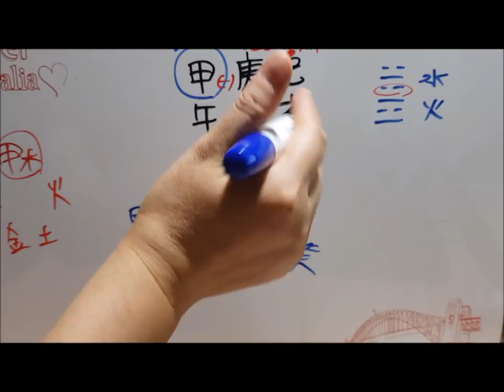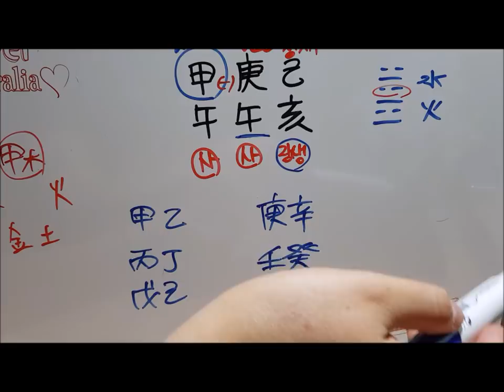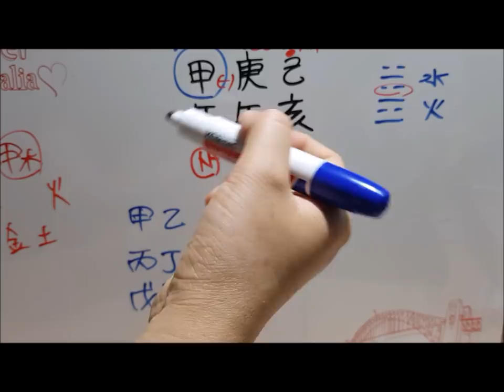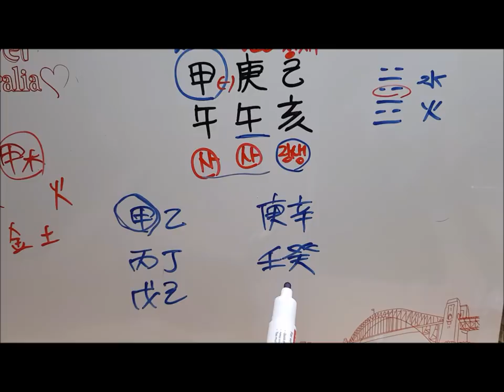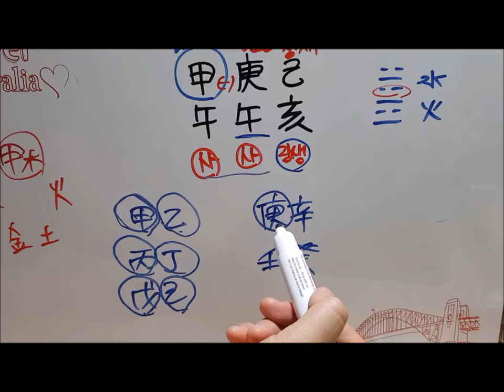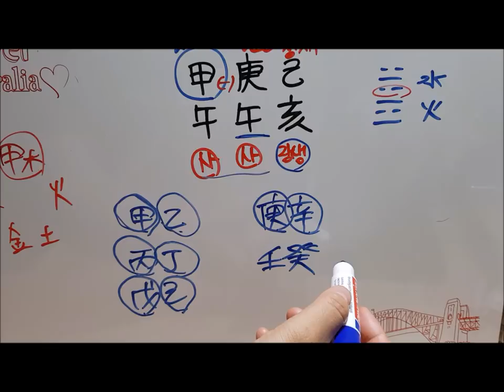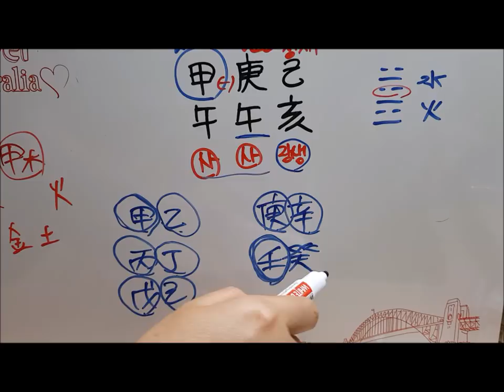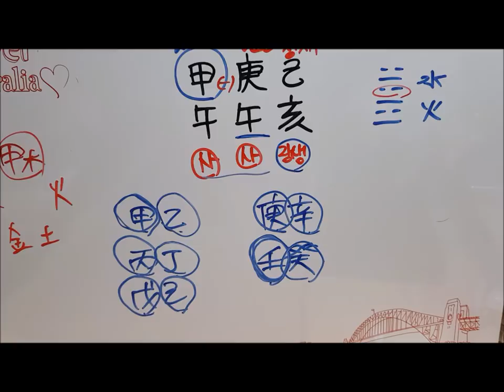[오늘의 운세]2019년 6월 26일 수요일 갑오일(甲午日) After completion#사주